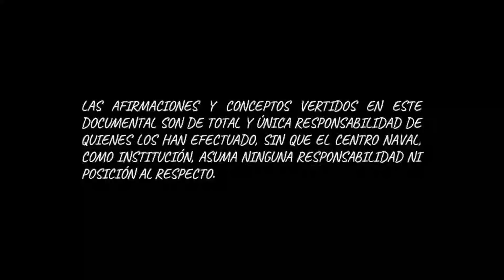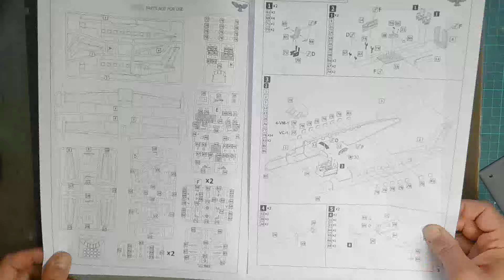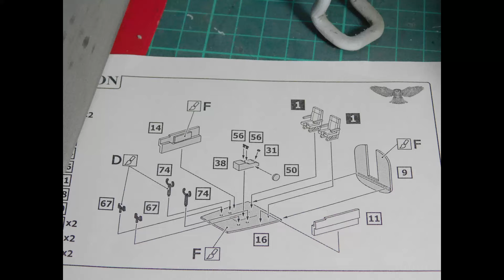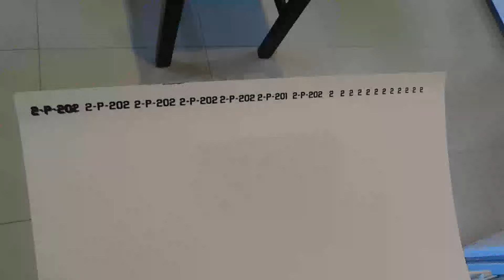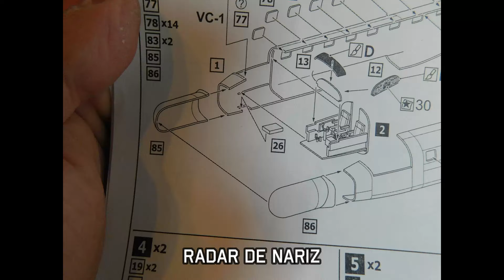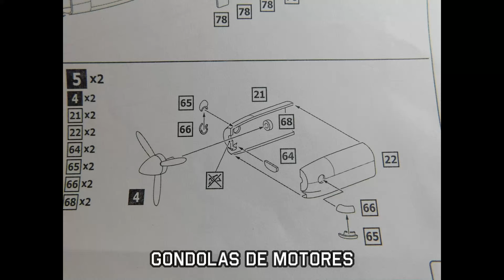Emb-111 Bandeirante-Full armado-Operacion en Malvinas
En esta oportunidad les traigo otro modelo que actuó en el teatro de operaciones Malvinense.
Contamos un poco su utilizacion y mostramos el armado del modelo.-